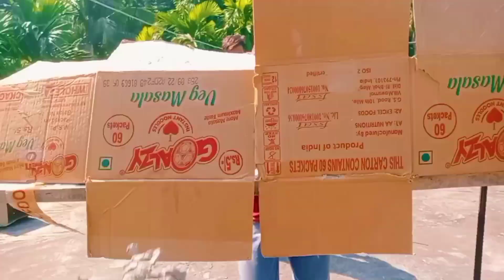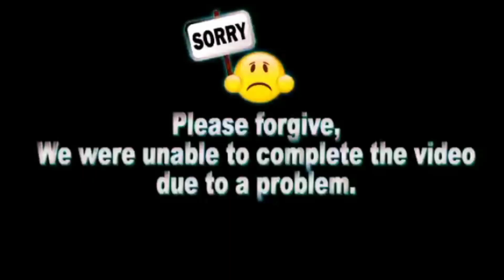Janatha Garage Movie fight | Channel name Liar Action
Camera man .imran
Editor by. imran

Janatha Garage Movie fight | Ntr Best fight in Janatha Garage Movie

Main villain .somir ali
Hero. Rofiqul islam

Channel name. Liar action